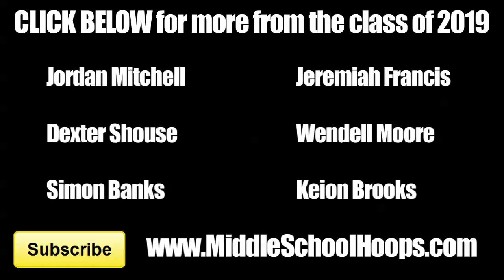Chandler Lawson one of TOP 6th Graders in US - CrossRoads Elite - Chandler Lawson Basketball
Chandler Lawson is one of the top 6th graders in the country.  Chandler Lawson is one of the top players in the class of 2019.  Lawson is the younger brother of Dedric and KJ Lawson who are both nationally ranked high school players from Memphis, Tennessee.  Other players in the conversation for the top players in the class of 2019 are Jordan Mitchell, Dexter Shouse, Jeremiah Francis, & Keion Brooks.

Chandler Lawson Basketball